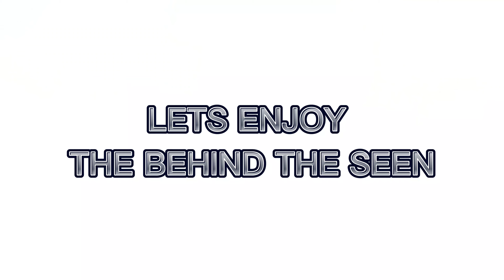Shoot Behind The seen 👀funny🤣scene || Nasha The life Distroyer Part 2 Comming soon ❤